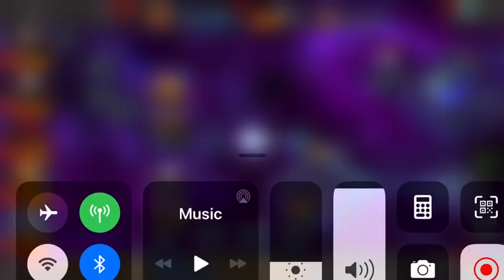Act 6.4.4 Energy Adoption fire / Hot and Bothered / Icarus path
This is the fastest walk through so far in Act6.4.
Team : Ghost full synergy + Heimdall
Boss counter : Any mystic champion